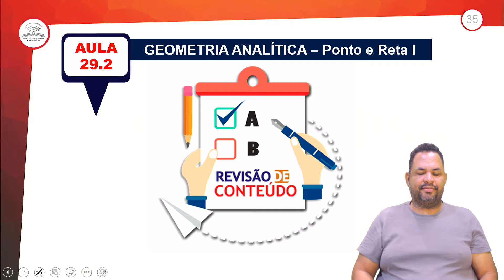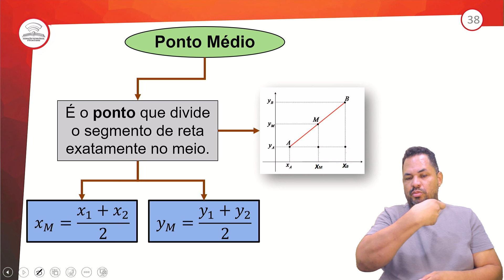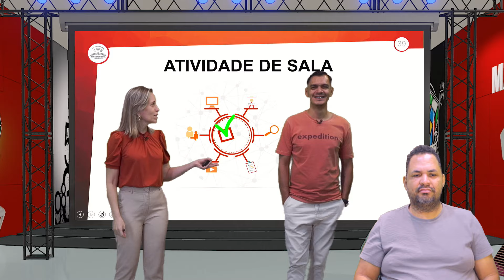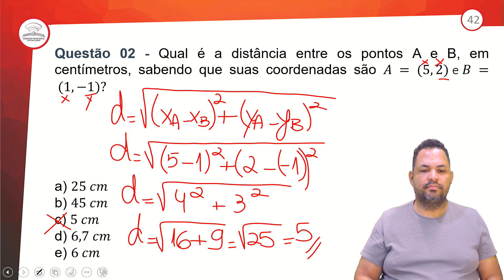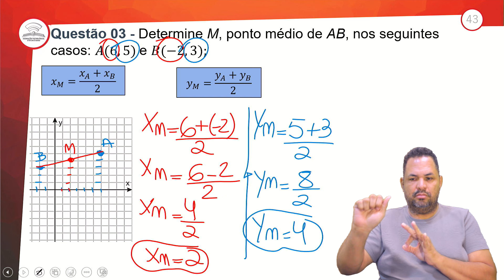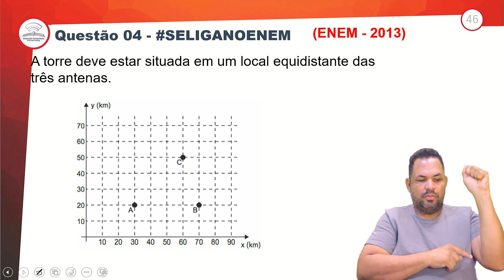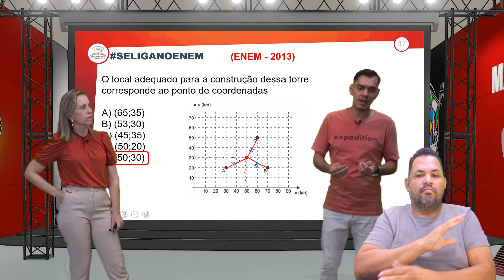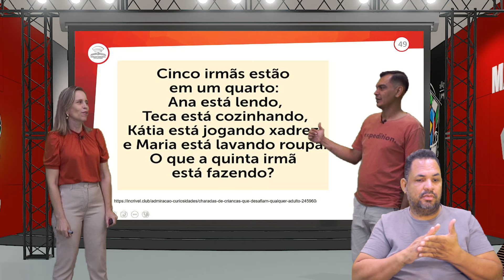29.2 - REVISÃO E CORREÇÃO - GEOMETRIA ANALÍTICA: PONTO E RETA I